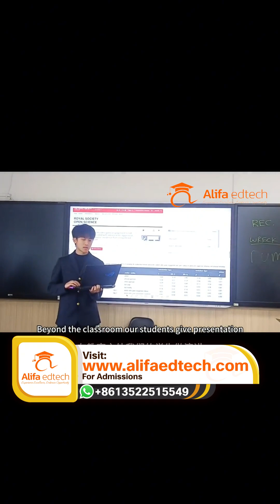Qingdao No.2 Middle School. Shandong (Qingdao No.2 Middle School): Our American High School Program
Looking for a K-12 school education in China for your child?
Alifa Education Services helps non-Chinese families choose from over 800 top schools.
Why China?
1. World-class education (IB, A-levels, Chinese National Curriculum)
2. Learn the Chinese language and culture
3. Excellent STEM programs
4. Safe environment
Get a free consultation today and give your child an amazing educational experience! Contact Alifa Education Services now!

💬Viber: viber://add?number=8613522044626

At Qingdao No.2 Middle School. Shandong (Qingdao No.2 Middle School), education is more than memorizing textbooks or preparing for exams — it is a dynamic journey designed to develop the whole student. 🌏📚✨ Through our American High School Program, learners grow into confident, independent thinkers who are prepared for university and the world beyond.

Our approach emphasizes teamwork, communication, creativity, and real-world problem solving. Students engage in hands-on activities that transform learning into meaningful experiences:
🧪 AP Chemistry lab experiments that bring scientific principles to life
🎭 English drama classes that boost expression, confidence, and language skills
🧬 Biology PBL projects that connect knowledge to real challenges

These experiences help students develop the essential abilities of independent thinking, collaboration, initiative, and innovation — all core components of global competence. 💡🤝🌍

🌈 A Broad and Flexible Curriculum

The American curriculum at our school allows students to explore widely and dive deeply:
📘 English literature, academic writing
🔭 Natural sciences and mathematics
🌎 Humanities and social sciences
🎨 Arts, music, sports, and electives

Each student chooses courses that align with international university requirements, ensuring they are academically strong and globally competitive.

📘 Grade 10: Blending Chinese and International Courses

Grade 10 serves as a foundation year. Students take a mix of Chinese and American courses, discovering academic strengths and personal interests. Subjects may include:
🌱 Environmental Science
📐 Calculus
🧠 Psychology
📖 Reading & Writing Development

🎓 Grade 11: Deepening Specialization

Chinese national courses decrease as students focus on choosing their academic direction. Learners combine core American courses with AP electives, while preparing for:
📝 TOEFL
📝 SAT
through leveled English instruction.

Every school day includes a balanced mix of subjects that keep the schedule dynamic, engaging, and intellectually stimulating. Students practice presentations, join discussions, and complete collaborative tasks — preparing them for real-world communication and future academic environments. 🎤📚🤝

🌟 Project-Based Learning + Process-Focused Assessment

Through PBL, students explore real problems, design solutions, and present outcomes. This method strengthens research abilities, teamwork, creativity, and critical thinking. Assessments emphasize growth, progress, and effort — not just final results.

🎨 Rich and Inspiring Electives

In the first semester, teachers lead special electives such as:
🎵 Music
🖌 Portrait art
📚 Comics
⚽ Soccer

In the second semester, students design their own clubs — Yearbook, Art History, Game Design, Chess, Football Theory, and more. These student-led spaces encourage leadership and ownership.

Today, our student proudly serves as Yearbook President, capturing memories and documenting the school story with creativity and passion. 📸💙

🌍 Growing Into Global Citizens

Through this comprehensive program, students gain not only academic strength but also life skills — communication, leadership, adaptability, and courage. Whether preparing for university or exploring personal dreams, they leave our school with confidence and purpose.

At Qingdao No.2 Middle School. Shandong (Qingdao No.2 Middle School), we don’t just teach subjects — we shape futures. 🌈✨